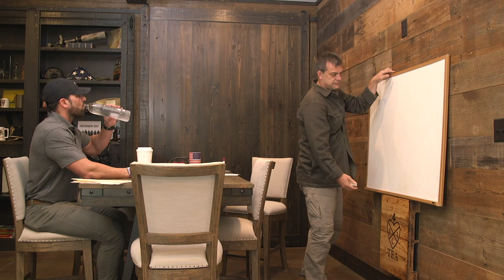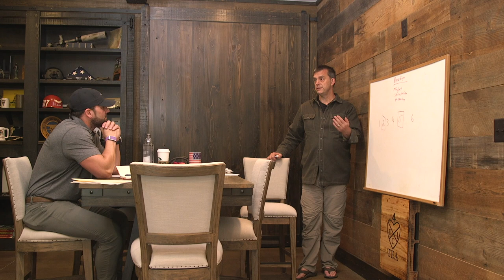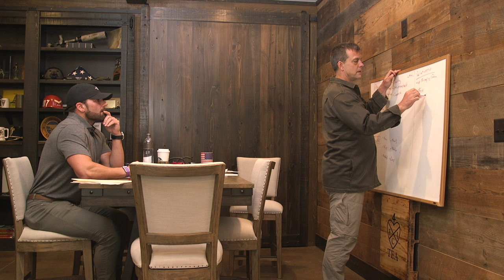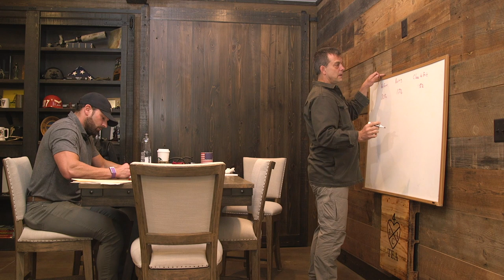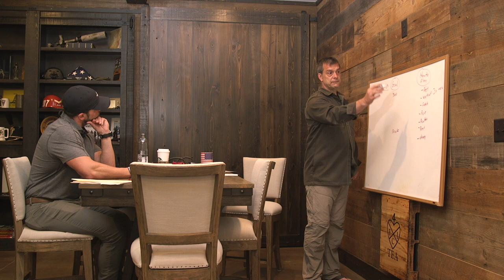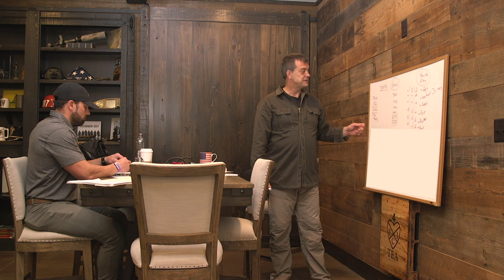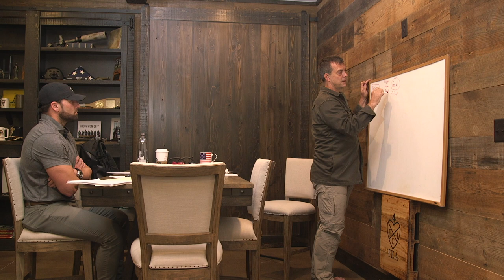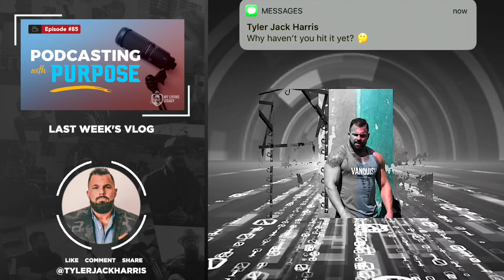Becoming Unbreakable - Training with a SEAL | My Living Legacy | Ep. 86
Discipline=mastery. I have found that life is not a sprint but rather, a marathon. Trust me, growing as an individual takes humility to know when you need help and realizing you don't know everything. You might have heard of the term, "self-made man" yet nothing could be further from the truth.

Every single person who was ever successful relied on coaches and mentors to grow. In fact, we all rely on other people's past experiences and knowledge to move forward. If you embrace that and try to figure out everything on your own, you will fail.